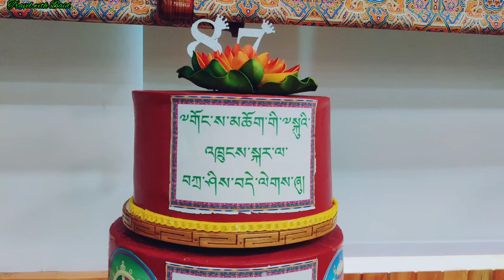Dalai Lama's 87th birthday celebrated in Dharamshala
The 14th Dalai Lama[a] (spiritual name Jetsun Jamphel Ngawang Lobsang Yeshe Tenzin Gyatso, known as Tenzin Gyatso (Tibetan: བསྟན་འཛིན་རྒྱ་མཚོ་, Wylie: bsTan-vdzin rgya-mtsho); né Lhamo Thondup),[b] known as Gyalwa Rinpoche to the Tibetan people, is the current Dalai Lama, the highest spiritual leader and former head of state of Tibet.[6] Born on 6 July 1935, or in the Tibetan calendar, in the Wood-Pig Year, 5th month, 5th day.[7] He is considered a living Bodhisattva; specifically, an emanation of Avalokiteśvara in Sanskrit and Chenrezig in Tibetan. He is also the leader and an ordained monk of the Gelug school, the newest school of Tibetan Buddhism,[8] formally headed by the Ganden Tripa. The central government of Tibet, the Ganden Phodrang, invested the Dalai Lama with temporal duties until his exile in 1959.[9][10] On 29 April 1959, the Dalai Lama established the independent Tibetan government in exile in the north Indian hill station of Mussoorie, which then moved in May 1960 to Dharamshala, where he resides. He retired as political head in 2011 to make way for a democratic government, the Central Tibetan Administration.